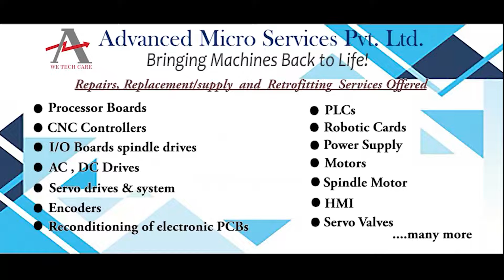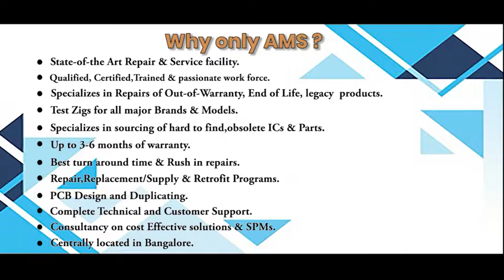Yuken LSVHG 03EH 230 2L ET W A A2 20 Servo Valve